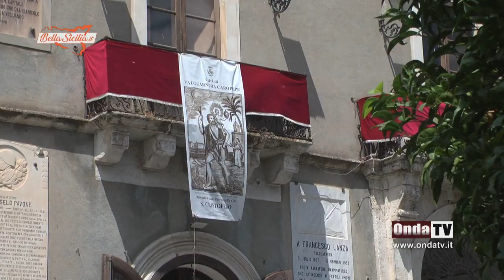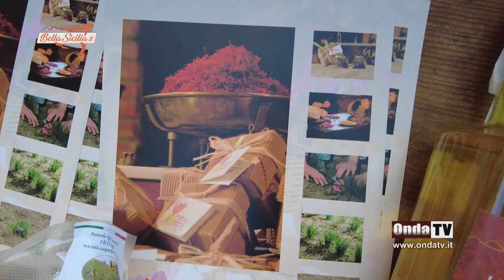Valguarnera Caropepe, il viaggio di Bella Sicilia